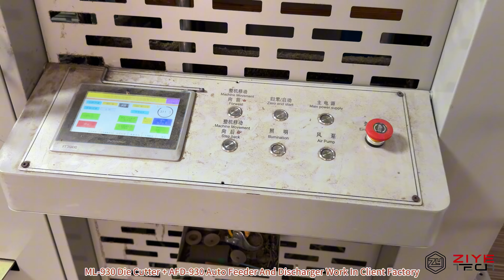ML930 Manual Die Cutter + AFD930 Auto Feeder & Auto Discharger Machine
ML930 manual die cutting machine connect with AFD930 auto feeder and auto discharger machine. So there is no need to

If you want to know more details, you can check my company